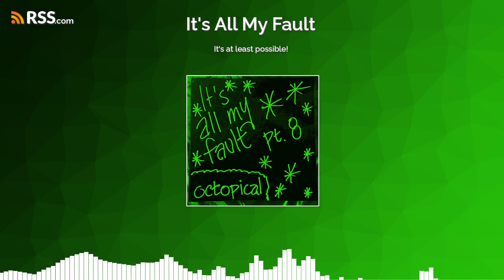It's at least possible!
My puffy face persists.
As such, here are my final thoughts before I head into the local indigent hospital where I am at risk of discovering that I do in fact have a brain tumor. Good times indeed.